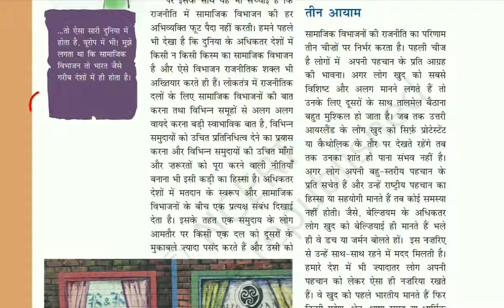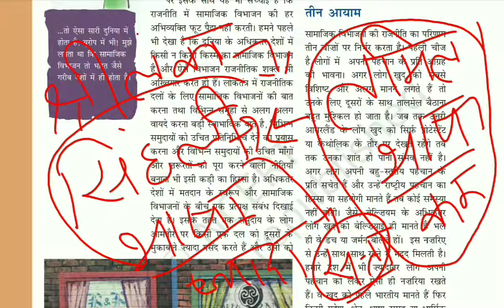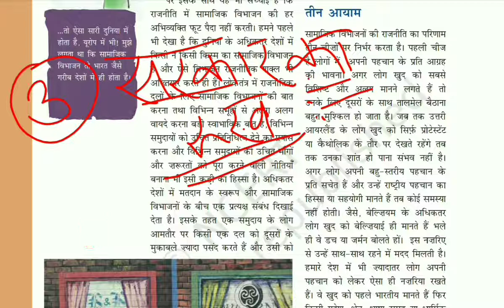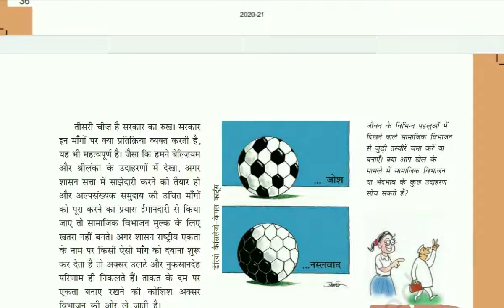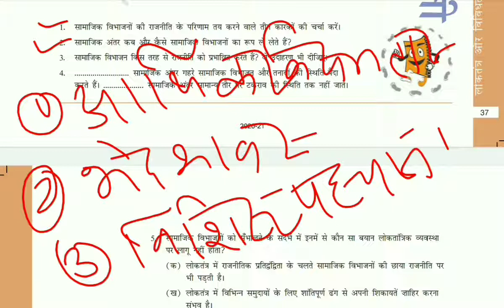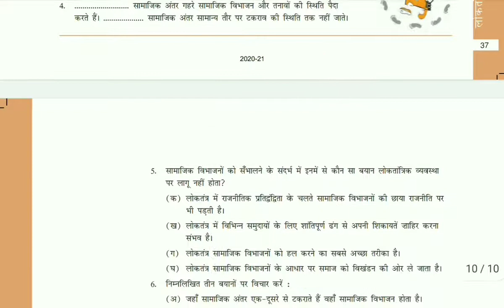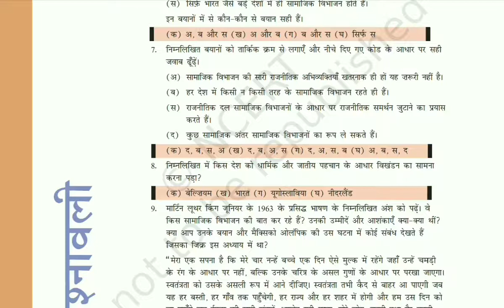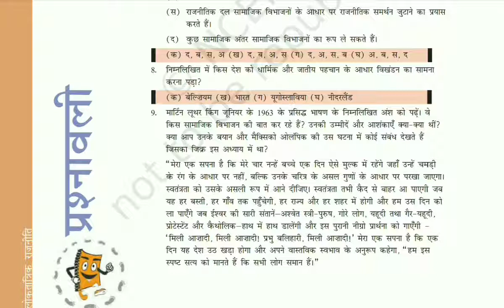लोकतंत्र व विविधता /HBSE/NCERT/CTET/HTET/RTET/SSC/UPSC/HSSC/RAILWAY